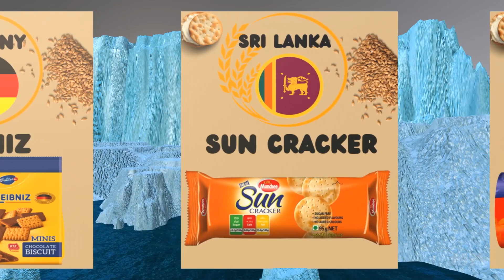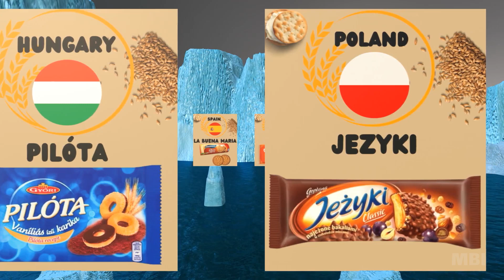Biscuits Brands in Different Countries 🍪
This video mentions the brand and origin of biscuits in different countries.
🖐️Hi!